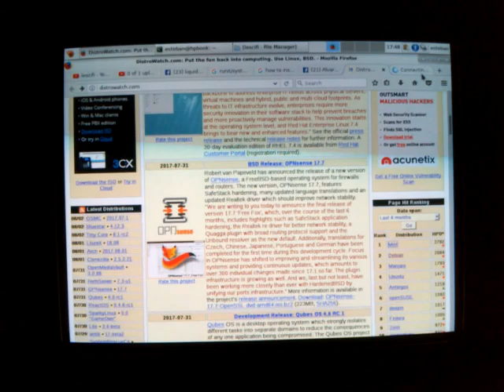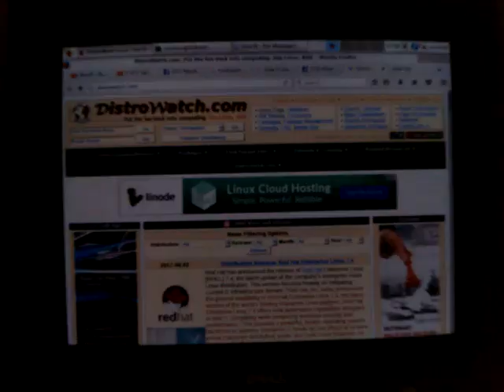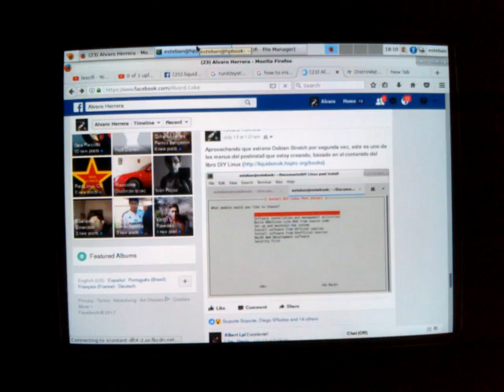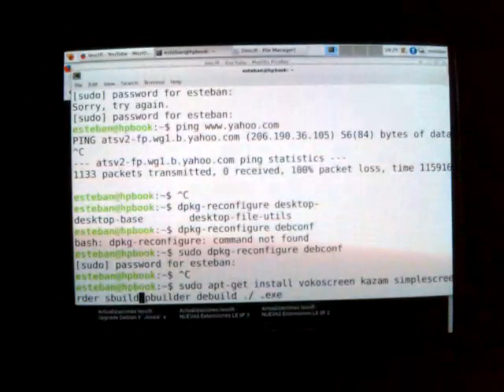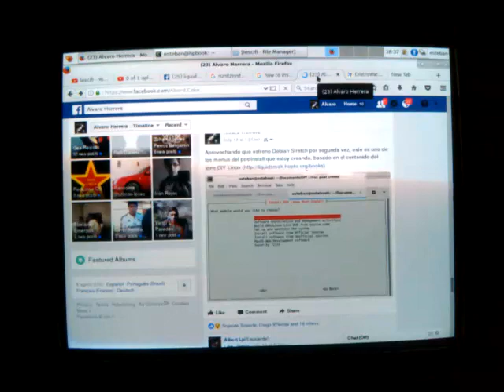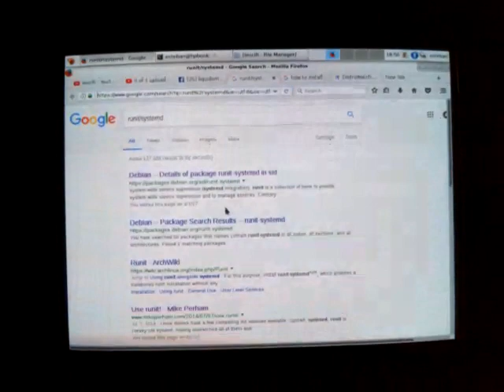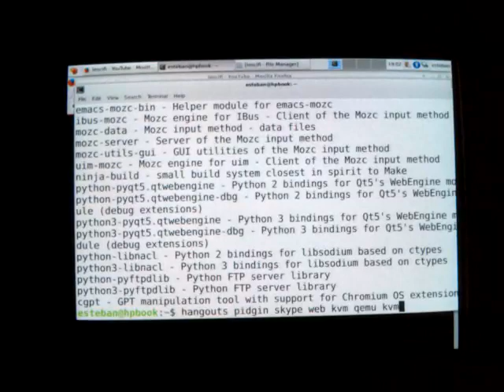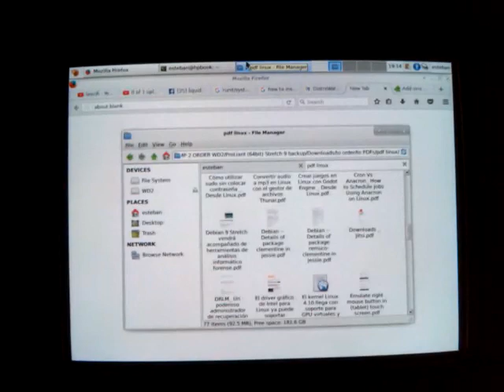Debian 8 a 9, 4 alternativas al upgrade, Qué instalarle primero a Stretch? (Parte 3)